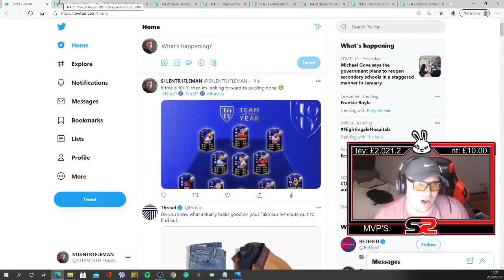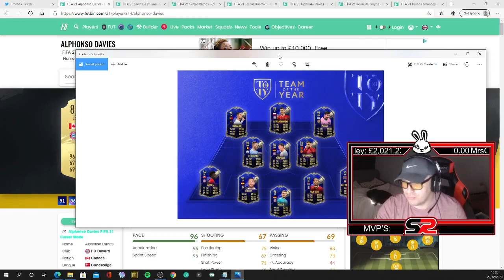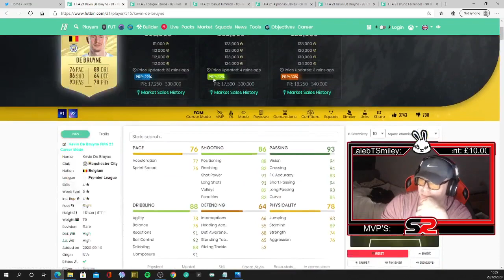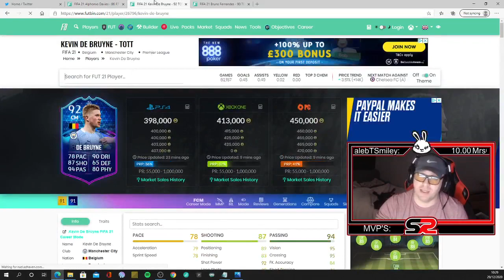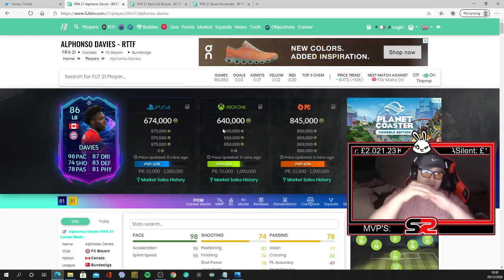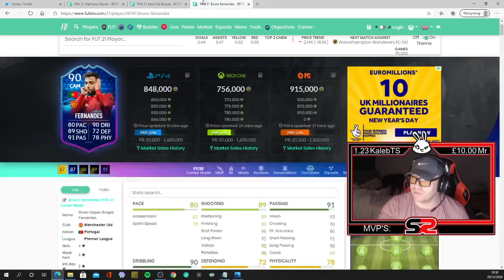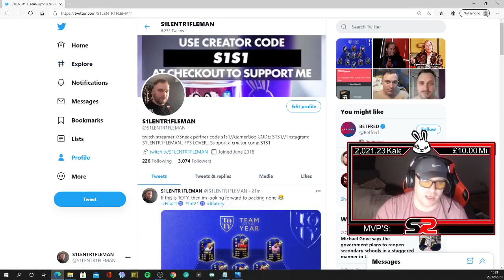BUY THESE PLAYERS RIGHT NOW FOR TOTY + TOTY PREDICTIONS, MAKE EASY MONEY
for amazing taste of energy ZERO SUGAR drinks

Today i bring you the top best sniping filters for today, probs the best  cards to make 400k a hour
also some amazing mass bidding filters along the way

I hope you join us along the way on fifa 21 RTG